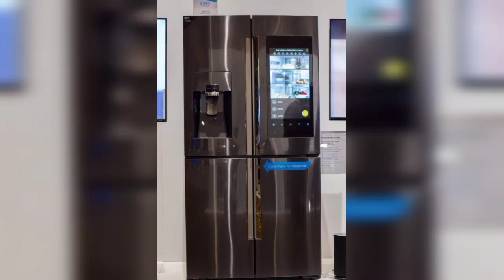Latest Stylish Refrigerator Design ideas 2022 | Modern Fridge Designs | Space Saving Kitchen ideas